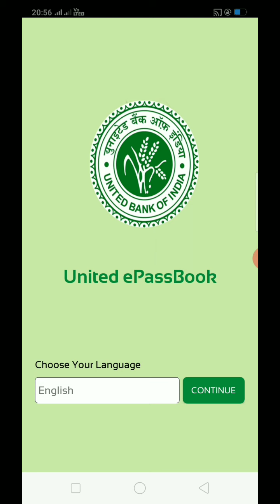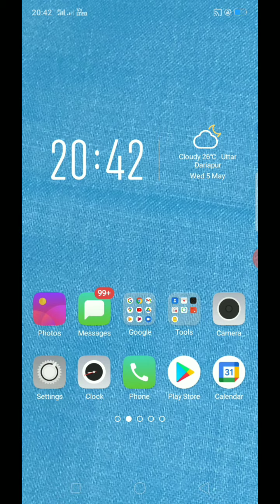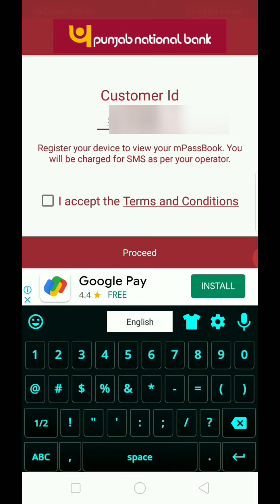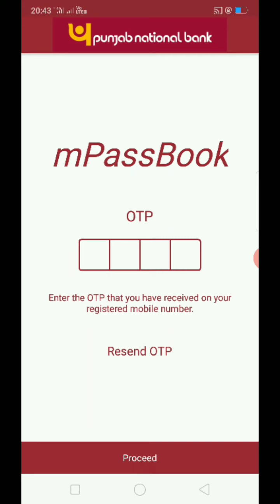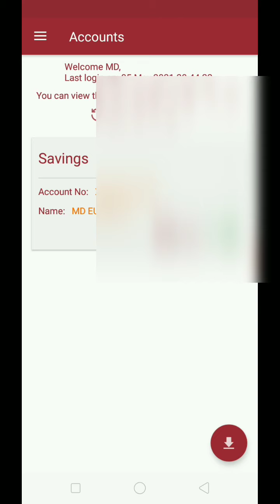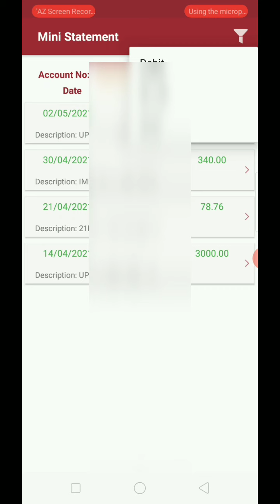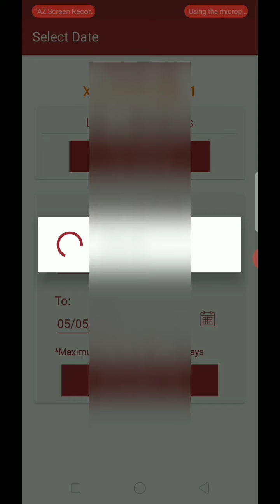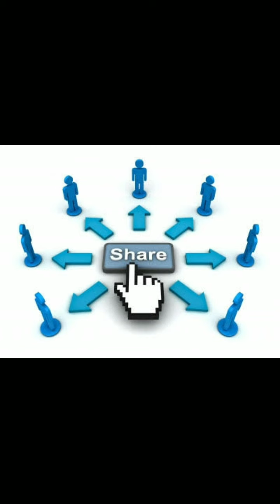United Bank Of India, PNB, OBC New mPassbook Registration 2021 | PNB/UBI/OBC mPassbook UBI APP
How to use United e PassBook (United Bank of India) 2017 bengali
ইউনাইটেড ব্যাংক অফ ইন্ডিয়া ePASSBOOK USE কীভাবে করবেন